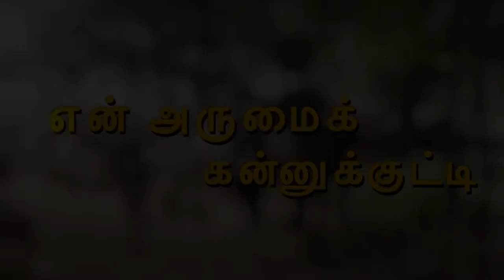BiggBoss Riythvika awareness short film on girl child education